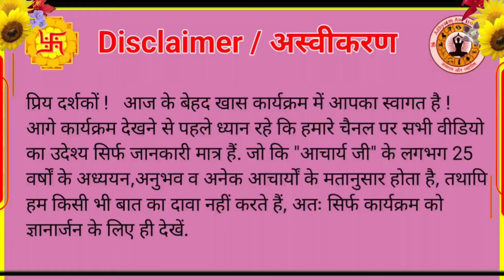शिव हैं तो समाधान है Singh Rashi { Leo } के लिए महाउपाय | Astrologer Acharya Ashish ji Rishikesh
|| शिव हैं तो समाधान है Singh Rashi { Leo } के लिए महाउपाय ||
|| Singh Rashi ke liye upay ||
|| Leo Rashi ke upay  ||
|| Leo Rashi Maha Upay ||
|| Astrologer Acharya Ashish ji Rishikesh ||

|| Adhyatm ||
|| Jyotish / Astrology ||
|| Shubh Muhurat ||
|| Vastu Shastra ||
|| Palmistry / Hast Rekha ||
|| Rashifal ||
|| Samudrik Shastra ||
|| Vedik Puja Path ||
|| Gemstones ||
|| Rudraksh ||